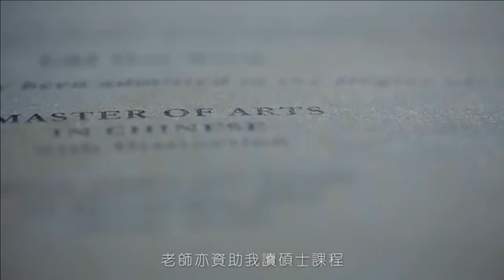10000000 1845381712387310 2550267802732724224 n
ThisMedia 示傳媒 - Europe